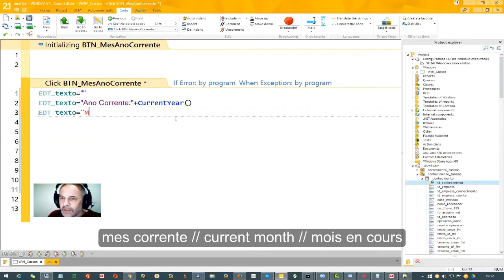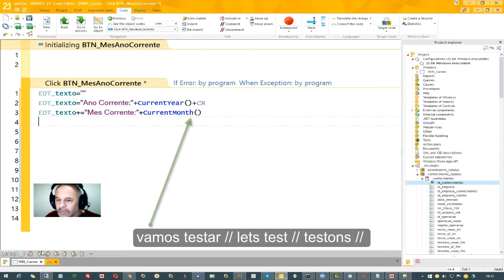WinDev CurrentMonth CurrentYear